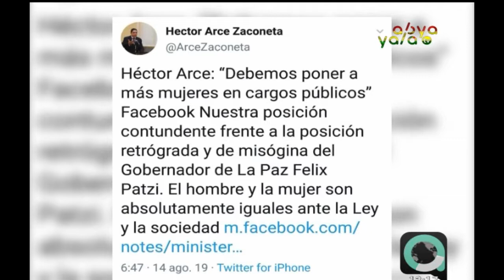Mujeres exigen a Patzi una disculpa pública por sus declaraciones "machistas"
El gobernador de La Paz y candidato presidencial por el Movimiento Tercer Sistema (MTS), Félix Patzi, señaló que la incursión de la mujer en la política es uno de los factores para que se incrementen los casos de feminicidios en Bolivia.
Según Patzi, la incursión de la mujer en el ámbito de la política "ha separado a la familia" y sugirió que las féminas acudan con sus esposos a sus fuentes laborales para evitar los celos y la violencia, postura que fue duramente criticada por autoridades y la ciudadanía en general.